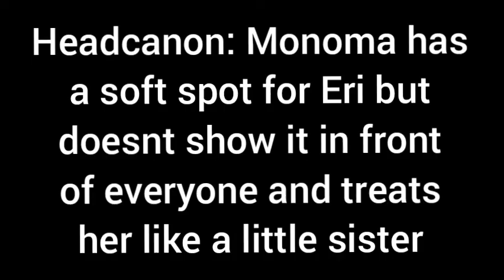Eri and Monoma